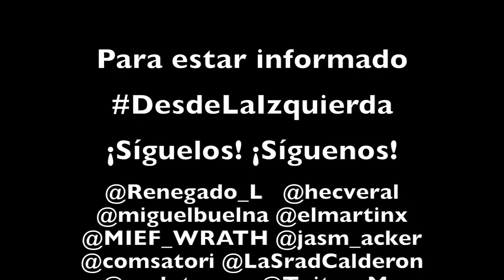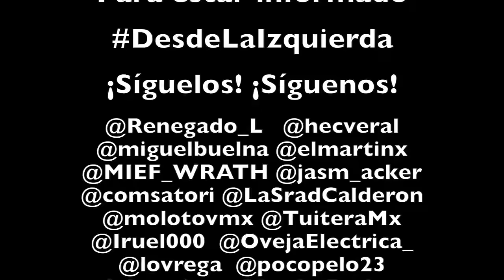Mensaje para Carlos Slim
Orale Carlitos, ¡No te hagas!